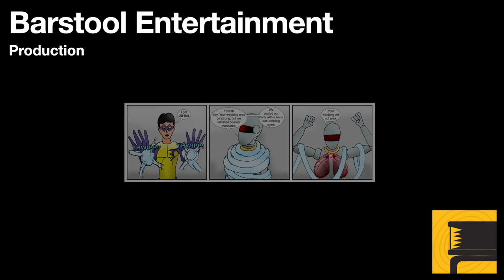GTA San Andreas: Saint Mark's Bistro Walkthrough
CJ must fly to Liberty City and do a favor for Salvatore Leone. This is a decent gun battle, if CJ keeps his head down, and is careful around corners, he can make it through with minimum damage.